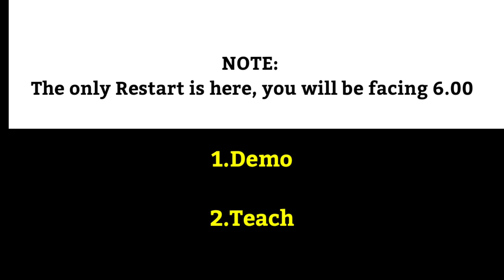Bubble and Wine-Line Dance (Beginner )Malene Jakobsen,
Count: 48
Wall: 4
Level: Beginner
Choreographer: Malene Jakobsen, Denmark - May 2018